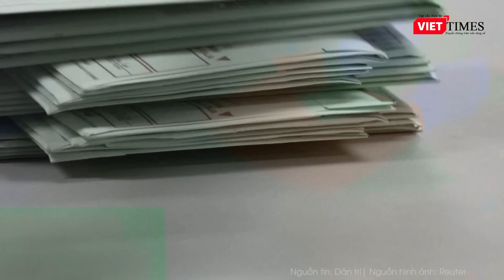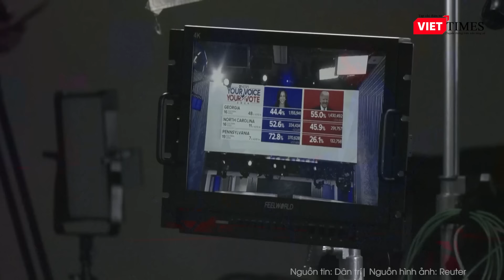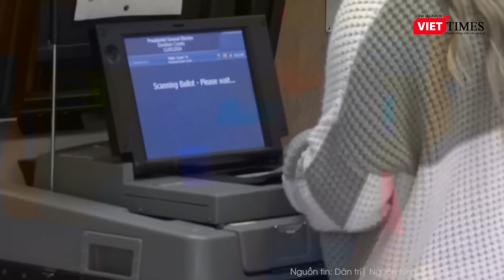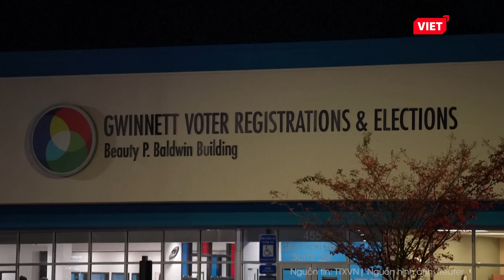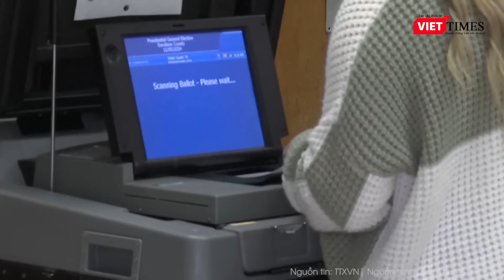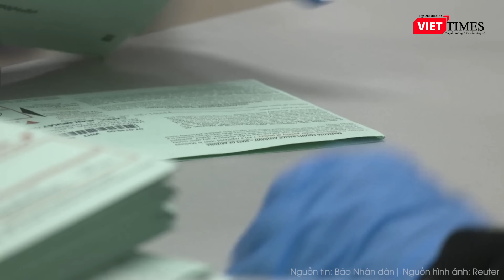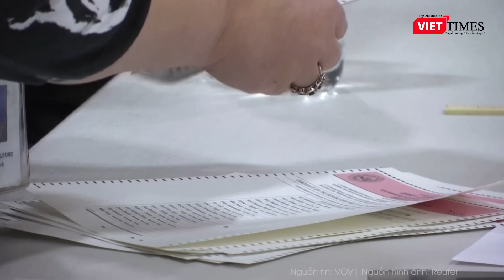Bầu cử Mỹ bắt đầu có kết quả, mọi ánh mắt đổ dồn về 7 bang định đoạt chủ nhân mới của Nhà Trắng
Các bang chiến trường của Mỹ gồm Pennsylvania, Georgia, Bắc Carolina, Michigan, Arizona, Wisconsin và Nevada được đánh giá là nắm giữ chìa khóa vào Nhà Trắng.